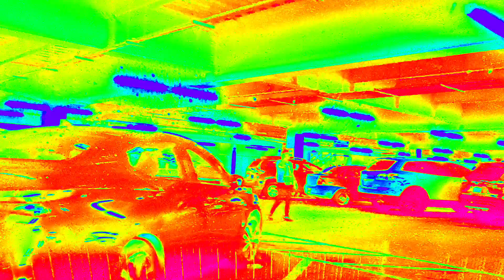Trayecto: Walmart Paraiso E. Zapata, saliendo de Temixco🇲🇽 Burgos 🚗💨